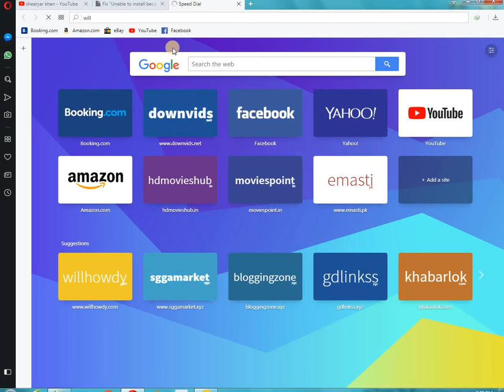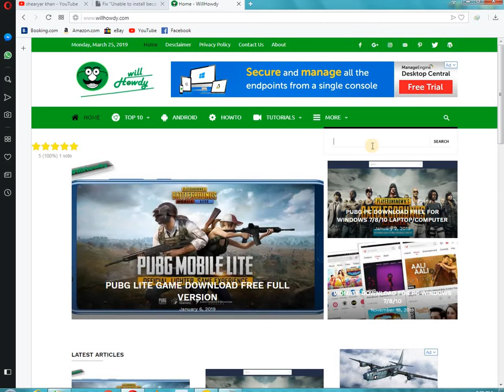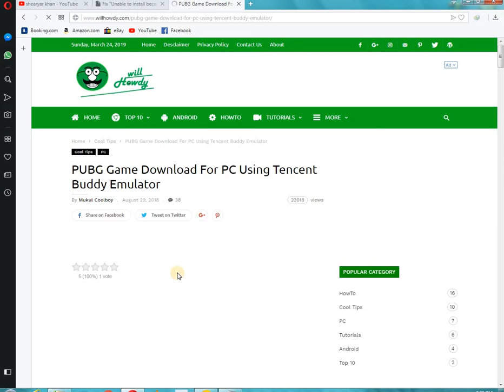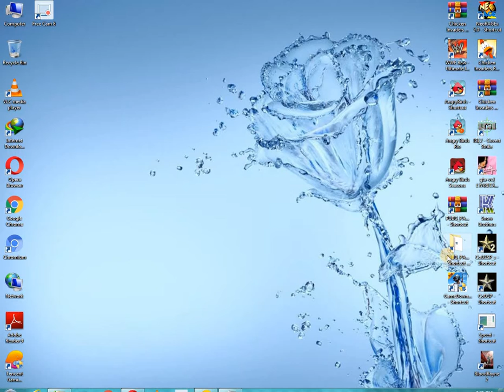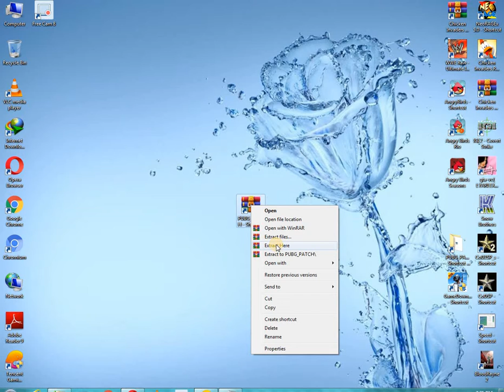HOW TO PUBG 2 GB RAM FIX “UNABLE TO INSTALL BECAUSE YOU DO NOT HAVE 3 GB OF RAM.”